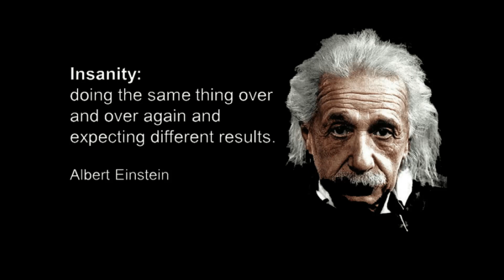"CAREGIVER GONE CRAZY" - A CAREGIVER'S CONSCIENCE PODCAST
Episode # 54
"LOSING MY MIND AS A CAREGIVER"
In this Episode, the Caregiver essentially wonders about her own sanity while thinking as a Caregiver, "I am losing my mind!"

The Blog contains stories that are not featured in the Podcast.

My mission is to Tell the Others.  Please share the Links to the Podcast/Blog as you feel appropriate.